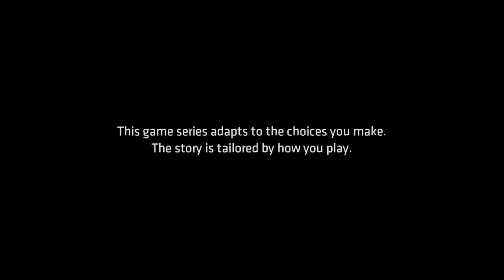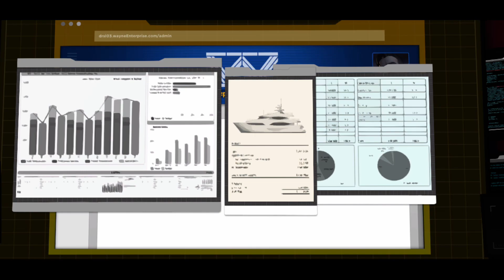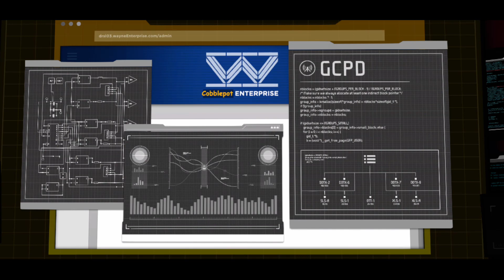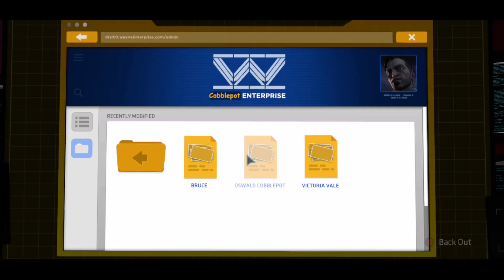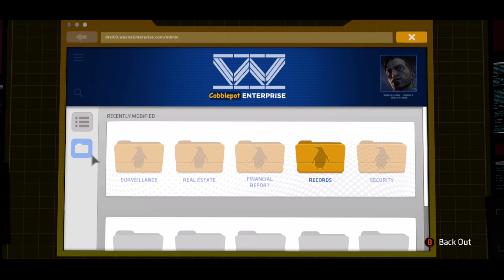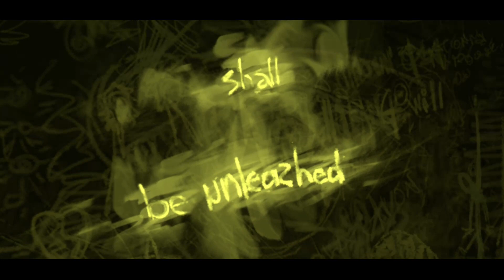BATMAN: The TellTale Series (Xbox One) EPISODE 5: City Of Light